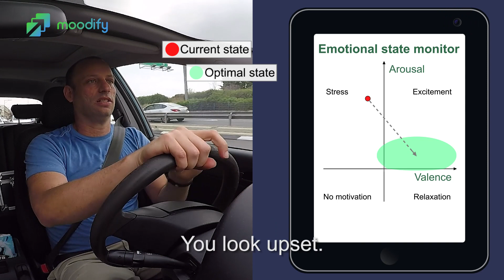moodify empathic car technology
The moodify empathic car system